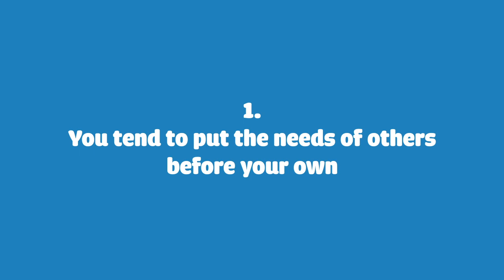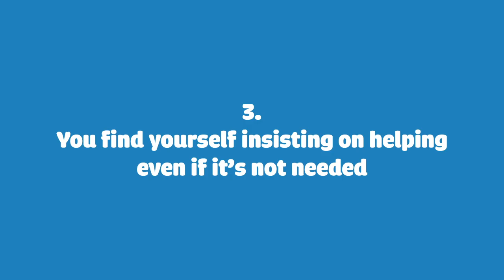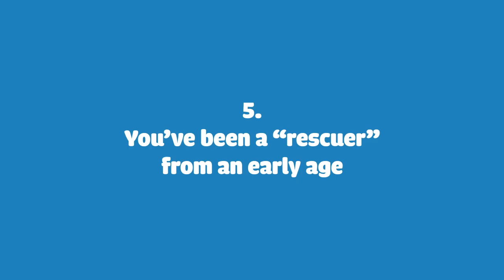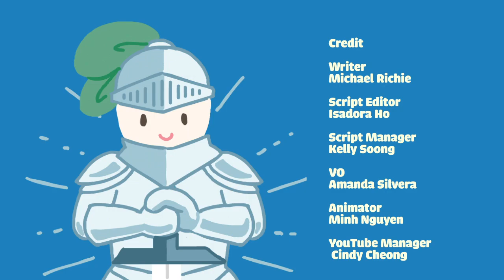5 Signs You Have the Rescuer Personality Type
You might’ve heard of the rescuer personality type under a different name: the White Knights or the Fixers. When someone has the need for help, do you subconsciously want to be just like a superhero, ready to save the day? Having the Rescuer Personality Type can hurt you in a lot of ways. You have a hard time taking care of yourself and prioritize your own needs, which can lead to emotional burnout and exhaustion. Not only that, the strong desire to save and fix others, even at the expense of your own needs, can also lead you to let others treat you like a doormat and exploiting you. Incase, you're wondering if you might have the rescuer personality, see if you relate to some of the signs in this video?

If you related to this video and want to learn how to avoid being exploited by fake people, we've also made a video on the signs of fake nice people

Writer: Michael Richie
Script Editor: Isadora Ho
Script Manager: Kelly Soong
VO: Amanda Silvera
Animator: Minh Nguyen
YouTube Manager: Cindy Cheong

References
Healthpsychologyconsultancy. “The Rescuer Personality (The White Knight).” Health Psychology Consultancy, 19 Dec. 2012, ty-the-white-knight/.

Lamia, Mary C. “White Knight Commonalities.” Psychology Today, Sussex Publishers, 21 May 2009,